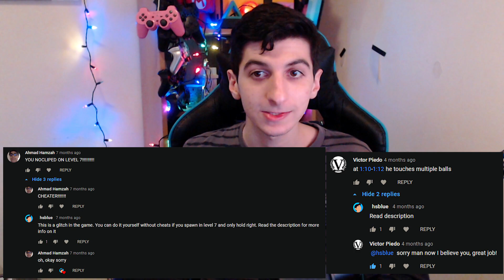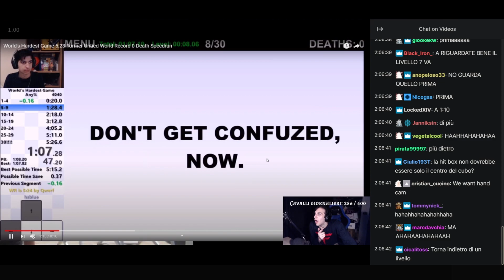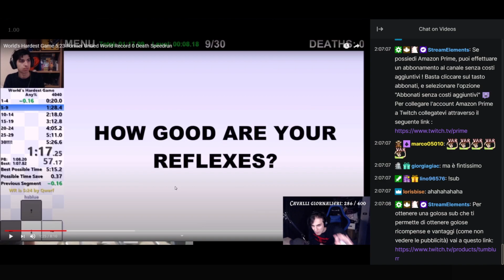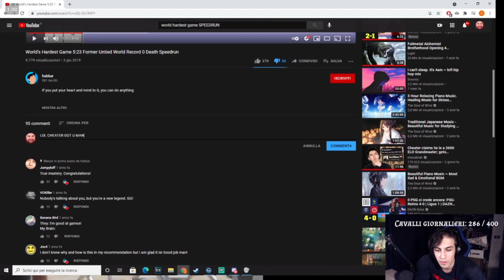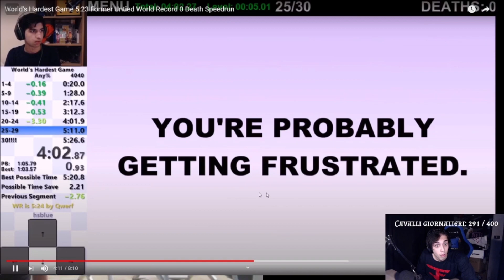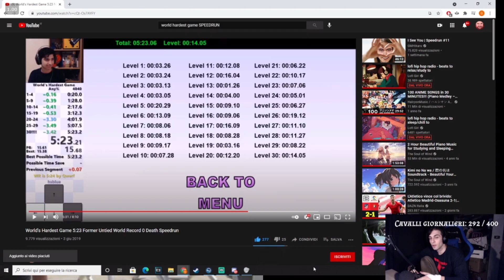Addressing the controversy.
I also want to thank the Ratchet and Clank community when the Jak community started spreading awareness!